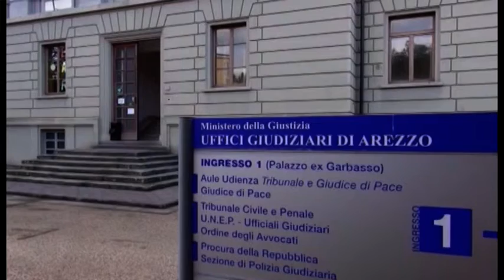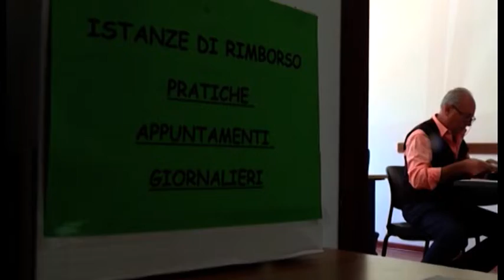Banca Etruria, Federconsumatori: "c'era un'associazione a delinquere"